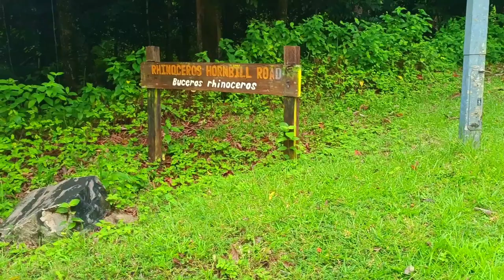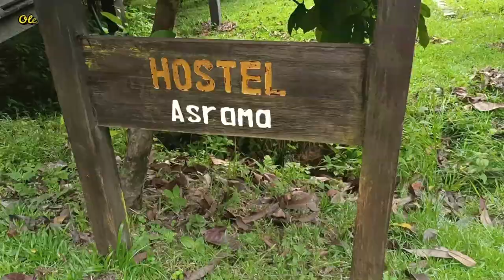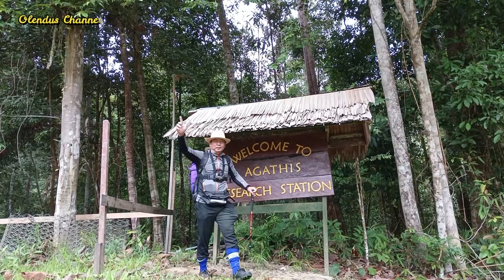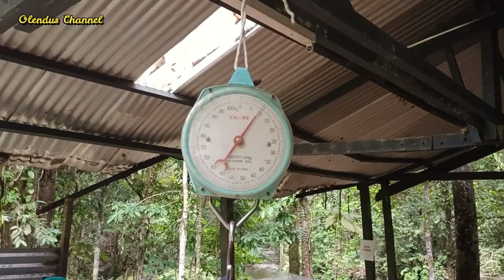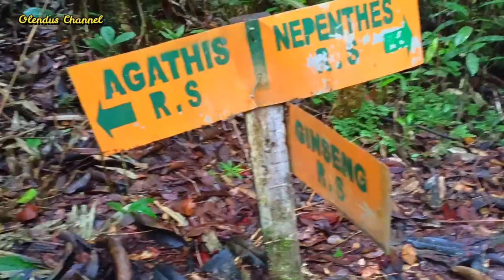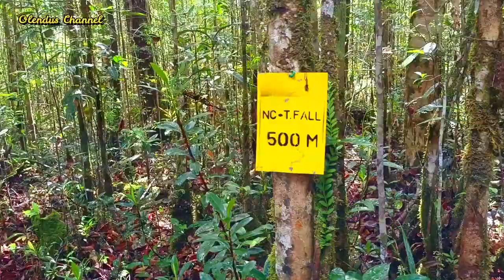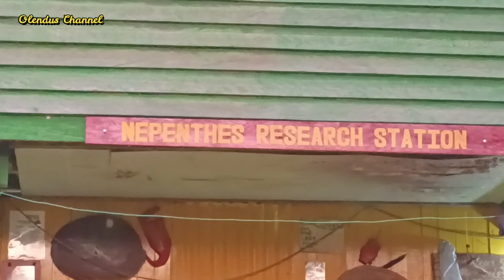MALIAU BASIN TRAIL THE LOST WORLD || DAY TWO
Hari kedua kami melalui trial pendakin Banjaran Maliau Basin yang sangat cantik dan menarik pasti anda terpukau. Lanjutkan menonton kawan.

Our second day through the Maliau Basin Range climbing trial which is very beautiful and interesting will definitely amaze you. Keep watching friends.